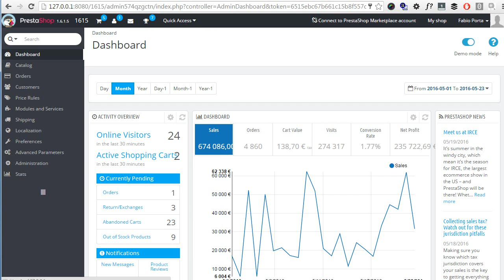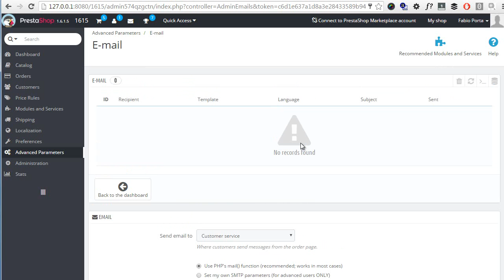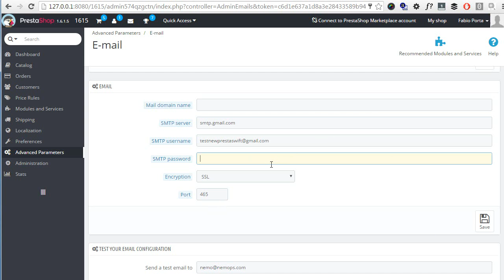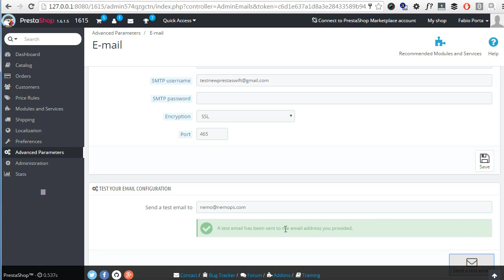Custom E-Mail Configuration in PrestaShop (GMail)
In this PrestaShop Tutorial, we sill see how to configure E-Mails with custom SMTP settings, specifically using Gmail with PrestaShop